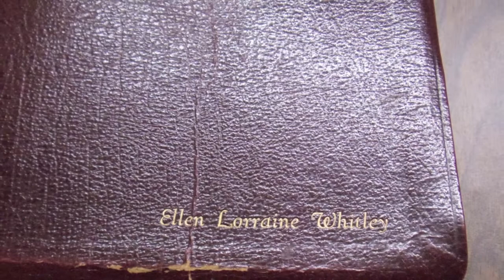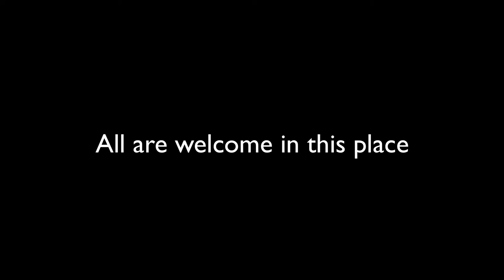Wise County Episcopalians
A group of Episcopalians in Wise County have begun gathering for worship and fellowship in the hope of creating an Episcopal congregation. On Sunday, March 22, 2015, the Rt. Rev. Rayford B. High, Jr., visited them in their new worship space, the Boonsville Community Center.